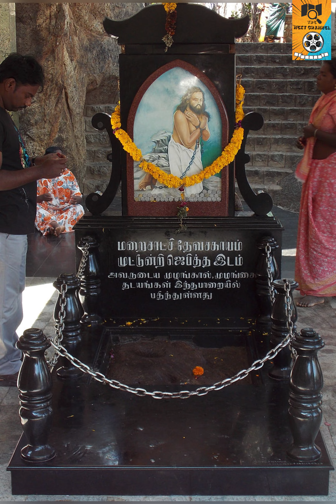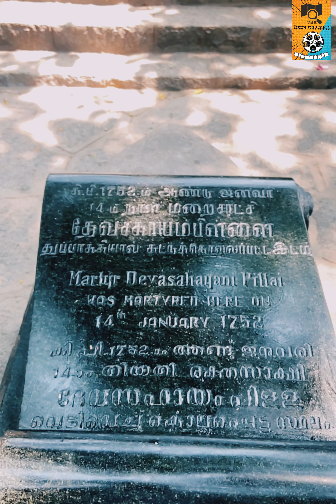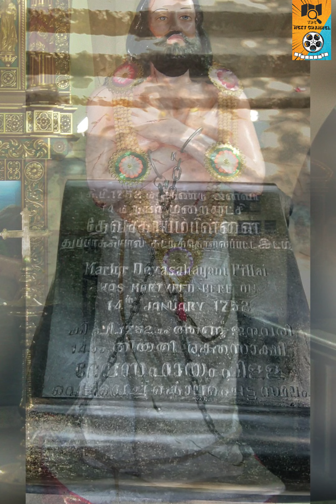വിശുദ്ധ ദേവസഹായം പിള്ള\ Aralvaimozhi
Aralvaimozhi /
രക്‌തസാക്ഷി ആയ ദേവസഹായം പിള്ള
story